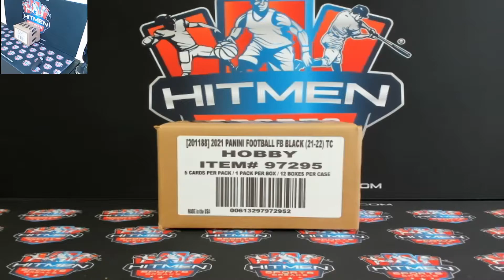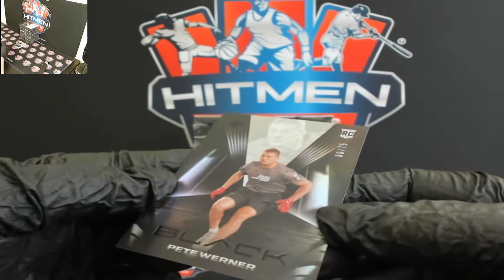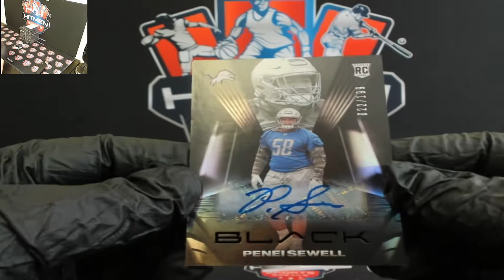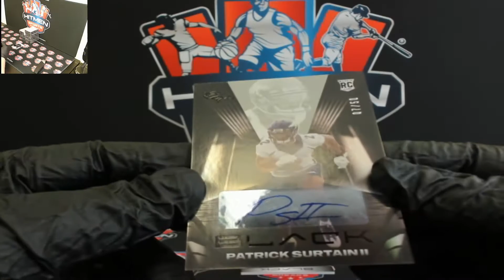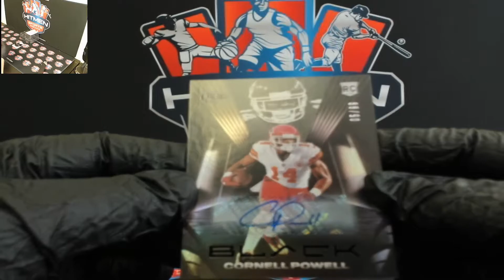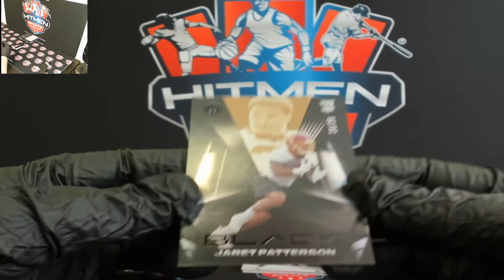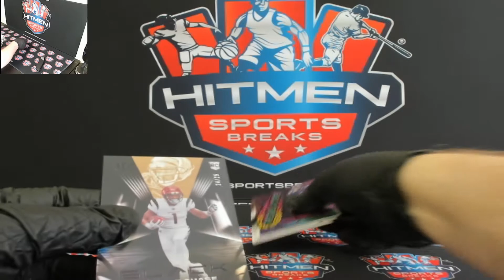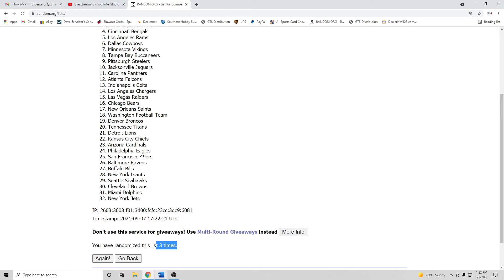2021 Panini Black Football 12 Box Case Break eBay # 2 (09/07/2021)